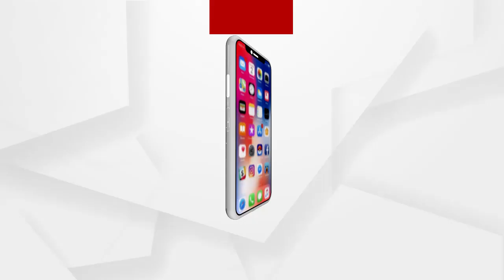ଆଇନ କୁ ଫୁ ....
ଆଇନ କୁ ଫୁ । ଜୟପୁରର ବିଭିନ୍ନ କାଜୁ ମିଲରେ ଶିଶୁ ଶ୍ରମିକ କାମ କରୁଥିବା ଅଭିଯୋଗ ହୋଇଛି । ସମସ୍ତ ସ୍କୁଲ ଛୁଟି ଥିବାରୁ ମିଲ ମାଲିକ ଶିଶୁମାନଙ୍କୁ ନେଇ କାମରେ ଲଗାଉଛନ୍ତି .